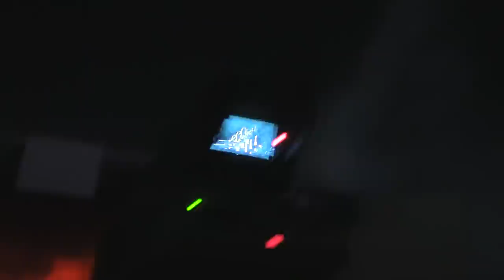DOG BLOOD (BOYS NOIZE B2B SKRILLEX) - HEAT VISION @ HARD SUMMER 2017 - 8.6.2017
SO... I HAVE SHOT FOR HARD EVER SINCE 2007.  I HAVE SOME OF THE GREATEST MEMORIES OF TIMES w/ THE HOMIES THAT HAVE GROWN BY LEAPS AND BOUNDS AS MUSICIANS AND SUPERSTARS IN THE LAST COUPLE OF YEARS. I MEAN, I'M JUST HERE TO CATCH THE LAST COUPLE OF VIBES BEFORE THE VIBES ARE NO LONGER THERE.

MUCH LOVE TO THE HARD FAMILY.  SHIT WAS TITE.
ENJOY SOME SOUVENIRS ;)